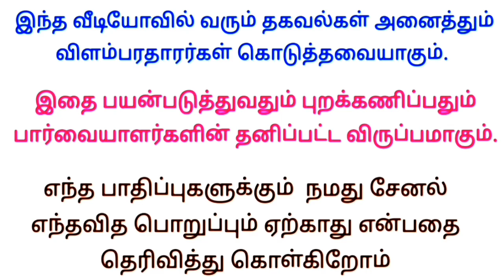📞 📞 🔴 Whatsapp link in video description | பெண்கள் மட்டும் விண்ணப்பிக்கலாம்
✅ மேலும் புதிய வேலைவாய்ப்பு தகவல்களை தினமும் பார்க்க 👇
கிளிக் பண்ணுங்க...👇

👉 Tamilnadu Jobs

👉 Tamil Jobs

job 2024

jobs 2024

2024 jobs

Wanted

job wanted

job news

home business

 job

வேலைவாய்ப்பு

இன்றைய வேலைவாய்ப்பு

வேலைவாய்ப்பு செய்திகள்

வேலைவாய்ப்பு தகவல்

employment

employment news